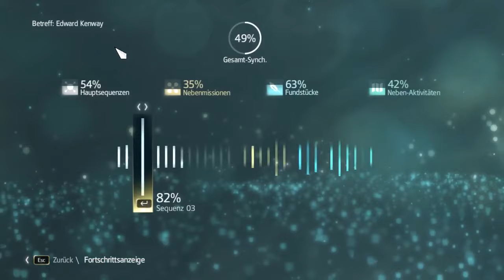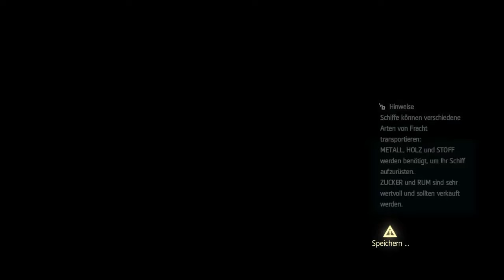Lets Play Assassins Creed IV Black Flag #079 wir haben diese letzte Aufgabe auch fertig